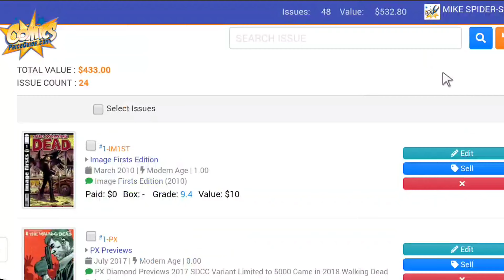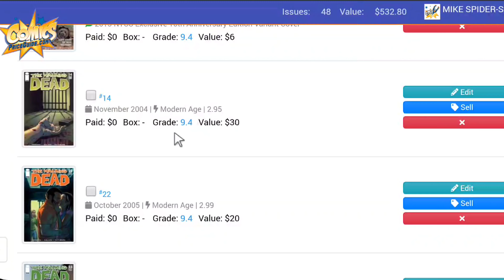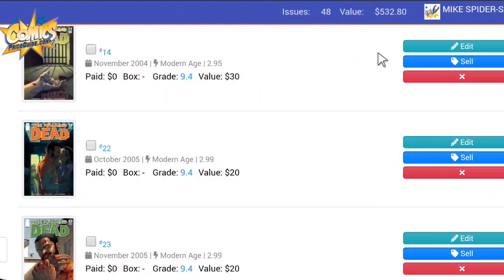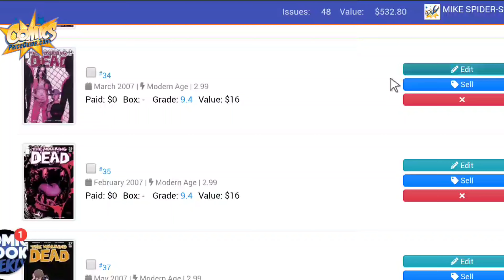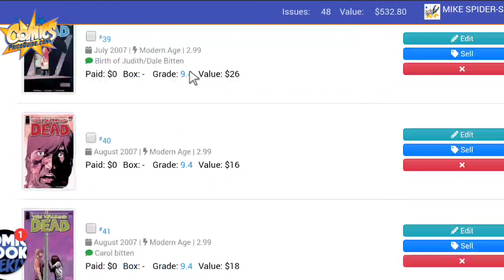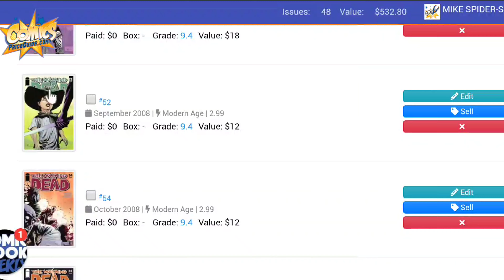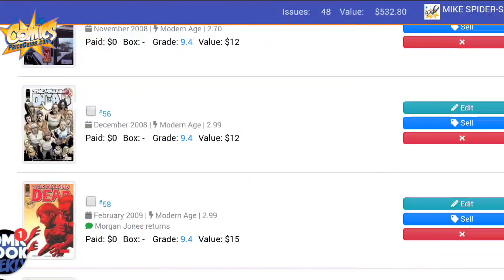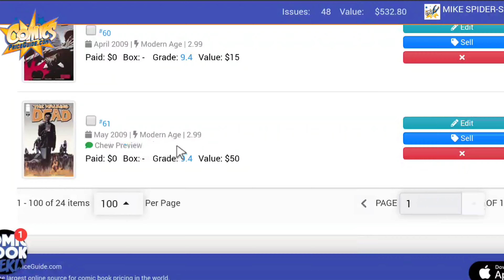The Walking Dead | WHAT'S IT WORTH?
Welcome to the new series where I show what my comic books are worth in RAW form. Let's face it CGC Comics are great but all of us can't afford to send those books in to get graded. Each week I will bring you a NEW comic book series to see What's it Worth.

Here is the Website to check what your comics are worth

🕸️🕸️🕸️🕸️🕸️🕸️The Schedule🕸️🕸️🕸️🕸️🕸️🕸️

➡️ Tuesday: Most Anticipated Comics

➡️ Wednesday: Comic Book Haul

➡️Thursday: After The Pull Live Stream

➡️ Sat/Sun: What's it Worth?

                            🕸️ My Shop🕸️
                       🕷️ Comic-Central🕷️